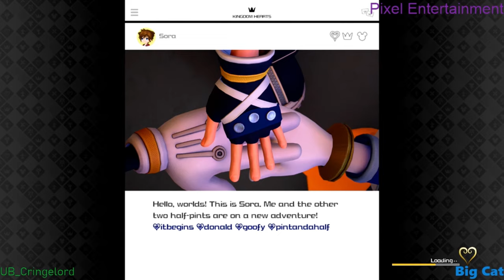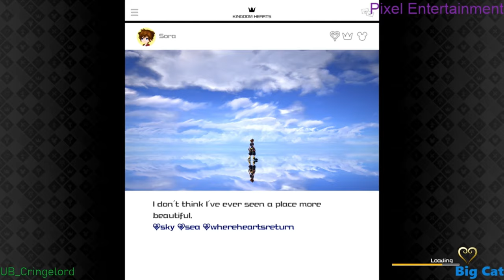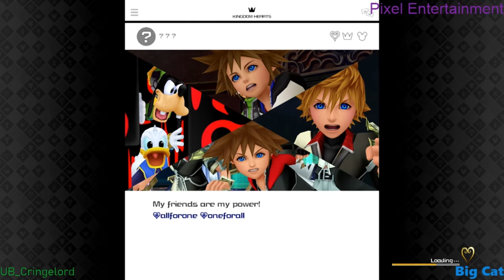The Mountain's Peak Draws Near! - Pixel Pros | Kingdom Hearts 3 [Critical Mode]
Slowly but surely, we climb our way to the peak of the mountain to aid Zeus a lending hand in the battle of the Titans. First, however, we must overcome one tiny obstacle... The fact that a Sand Snake stands in our way and riding the frickin rails!

I love this game, thank you, Mr. Nomura! (Genuinely happy that this is kicking our collective asses because that means a death montage will be at the end of the series!)